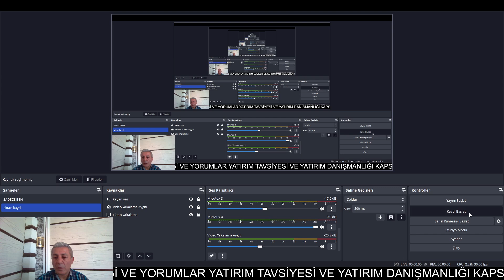BORSADA SEÇİM BİTTİ ŞİMDİ NE YAPALIM